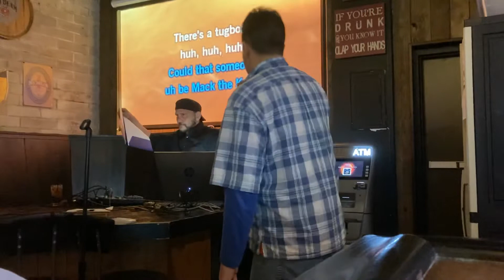February 10, 2022 Mac the Knife